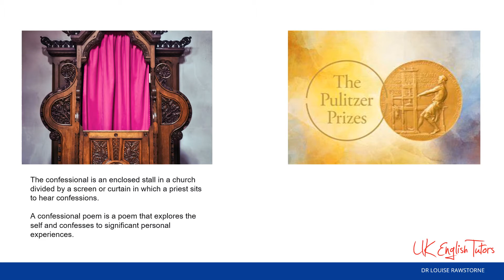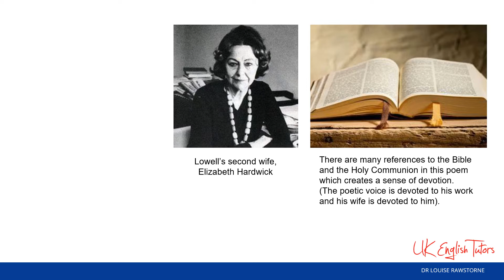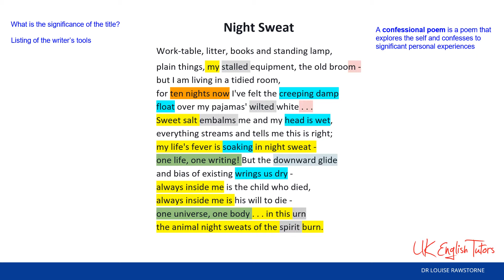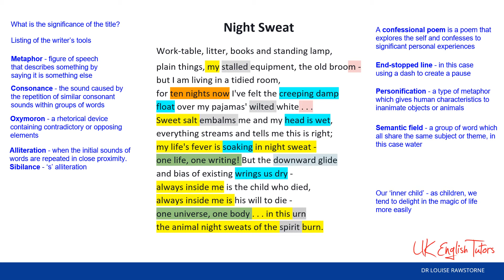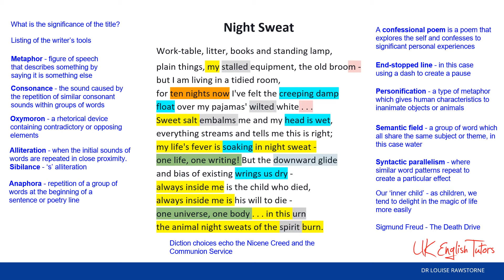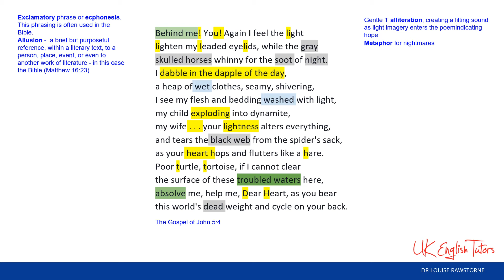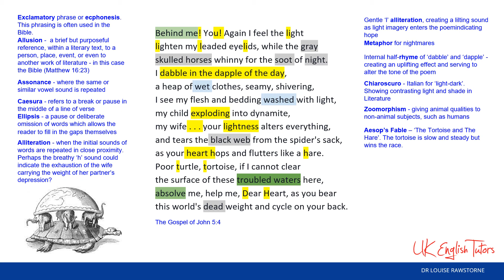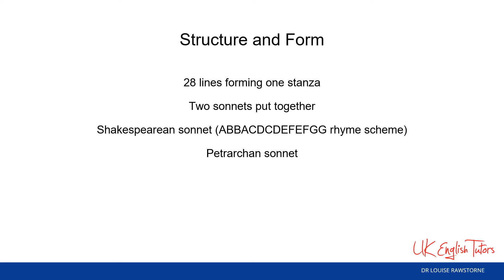'Night Sweat' by Robert Lowell (Cambridge IGCSE poetry)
Reading and analysis of the poem 'Night Sweat' by Robert Lowell from CIE Literature in English IGCSE, Songs of Ourselves, Vol 1, 4